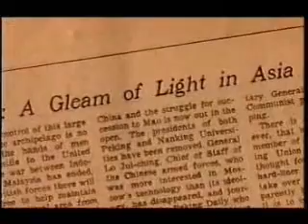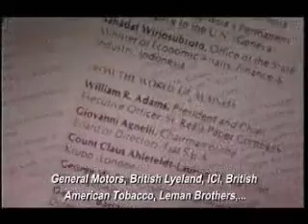the new rulers of the world kebobrokan negeri ini 3